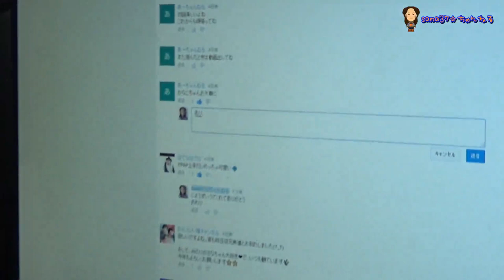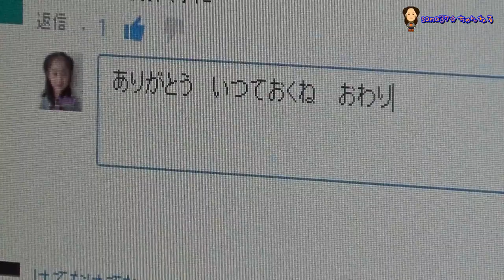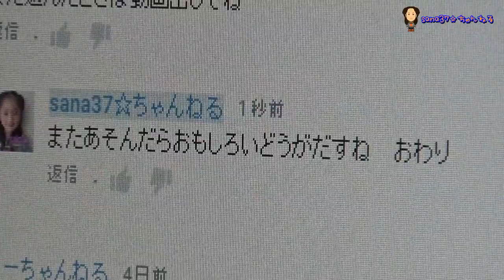皆さんのコメントにお返事しています！【コメ返し】(2017.01.13) 【栢野紗奈】岡山県総社市よりYoutube配信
皆さん、いつも温かいコメントを頂きありがとうございます。少しずつですが、紗奈が返信できるものは返させてもらっています。皆さんのコメントが紗奈の励みになっています。深く感謝しております。
sana37☆ちゃんねるの動画制作にあたっては視聴される皆さんに笑顔になってもらえるよう、幼少の５歳が一生懸命頑張っています。
中には心無い茶化しのコメントがあったりしますが、紗奈は本気で真面目に取り組んでいます。そして周りの両親・親戚・親族も紗奈の気持ちに応えるべく全力で協力しています。

【sana37☆ちゃんねるの人気動画】

紗奈、大物演歌歌手・北山たけしさんに出演交渉成功！(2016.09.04) 【栢野紗奈】岡山県総社市

紗奈、北山たけしさんの『流れ雲』の宣伝！ご本人登場！(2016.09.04) 【栢野紗奈】岡山県総社市

紗奈はこちらにも登場しております。

使用曲・『Payday』ロングバージョン 　Jason Famham

使用曲・『さなのクリスマス』 栢野紗奈

使用している楽曲　(順不同)

小西紗佳お姉ちゃん観てね！